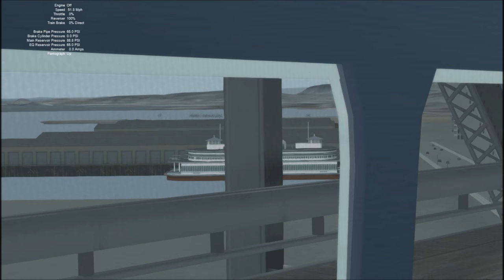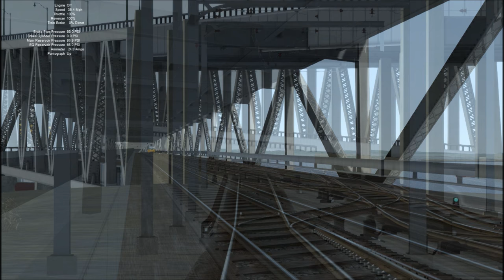TS2017 HD: PCC Streetcar Action on Sacramento Northern & Key System in Oakland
This is the Rick Scott PCC Streetcar Physics Mod Package

In order to utilize this freeware physics upgrade, you must have downloaded the "PCC Streetcar" pack available at Railworks America

This is a freeware pack; in no way is it to be used for commercial purposes. You are free, however to further modify the physics enhancements found in this pack for personal use if you so choose.

The purpose of this pack is to adjust the physics performance of the PCC Streetcar; namely ungovern it so it accelerates and decelerates to spec.

List of changes:
1. Modified tractive effort curve.
2. Modified power ratings @ alternator and @ wheel.
3. Raised top speed to 50 mph.
4. Lowered weight to 42,560 lbs.
5. Raised brake rate slightly.
6. Adjust motor sound code to reflect speed upgrade from 25 mph to 50 mph.

Technical specifications:
1. PCC Streetcar
 a. Starting tractive effort of 9,117 lbs (40.5 kN) to 9 mph
 b. Starting acceleration of 4.75 mph/s (7.64 km/h/s)
 c. Wheel horsepower of 220 hp (164 kW) @ 9 mph
 d. Maximum speed of 55 mph
 e. Weight = 42,560 lbs (19 imperial tons)
 f. Max traction amps = 100

IMPORTANT; Install Instructions

1. Locate RScott (C:\Program Files (x86)\Steam\SteamApps\common\RailWorks\Assets\RScott\Addon\RailVehicles)
2. Open TS2017 PCC Streetcar Physics Mod.rar
3. Drag the file folders from the .rar in step 2 into the directory you opened in step 1.
4. The installation should be complete. Run TS2017 to check.

Thank you for downloading and installing.